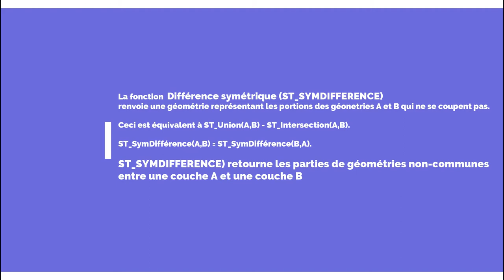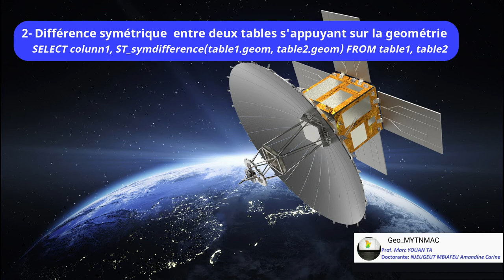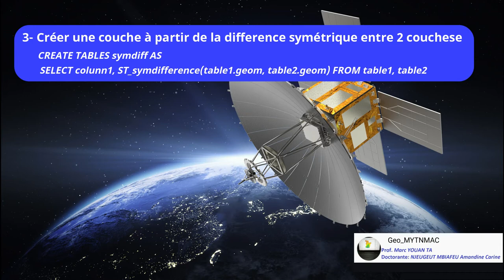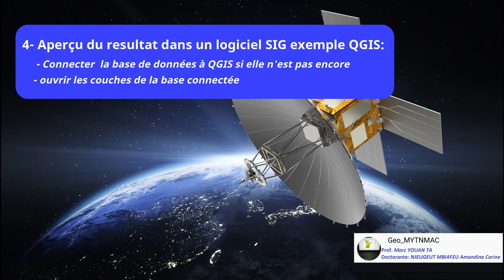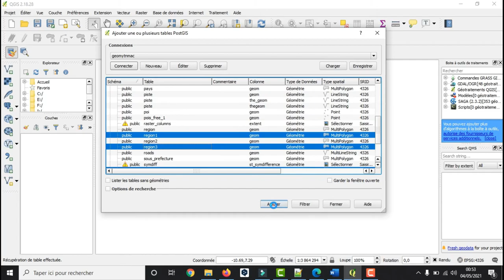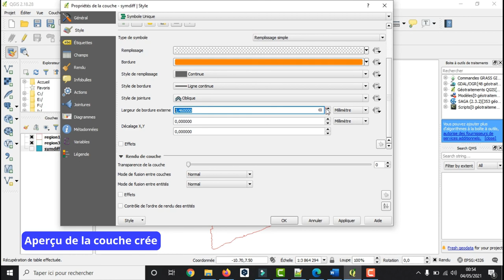[Geo_MYTNMAC] PgAdmin4 (67) ST_SYMDIFFERENC | Extraire la différence symétrique entre 2 couches geom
La fonction  Différence symétrique (ST_SYMDIFFERENCE)
renvoie une géométrie représentant les portions des géonetries A et B qui ne se coupent pas.
Ceci est équivalent à ST_Union(A,B) - ST_Intersection(A,B).
ST_SymDifférence(A,B) = ST_SymDifférence(B,A).
ST_SYMDIFFERENCE) retourne les parties de géométries non-communes
entre une couche A et une couche B